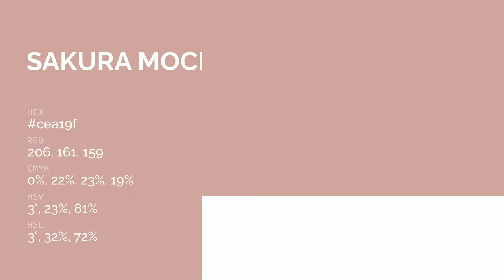Sakura Mochi color cea19f hex color - Red color - Cool color cea19f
What color is Sakura Mochi ? cea19f hex color - Red color - Cool color cea19f

Hex cea19f Color Code is also known as Sakura Mochi color.

Hex cea19f Color code in RGB color code model is created after adding 80.78% red color, 63.14% green color and 62.35% blue color.
Hex cea19f Color code in CMYK color (process color) code model is generated after subtraction of 0% cyan, 21% magenta, 22% yellow and 19% black.